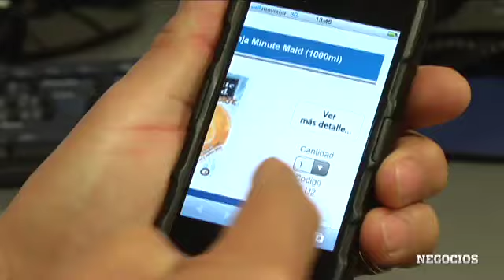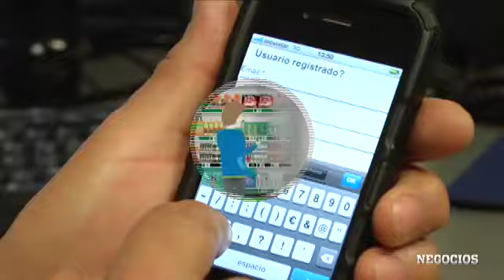Compra desde tu móvil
Montan anaqueles virtuales
¿Te imaginas hacer el súper mientras esperas el transporte o desde tu casa utilizando tu teléfono inteligente? Pronto, ya no tendrás que imaginarlo.